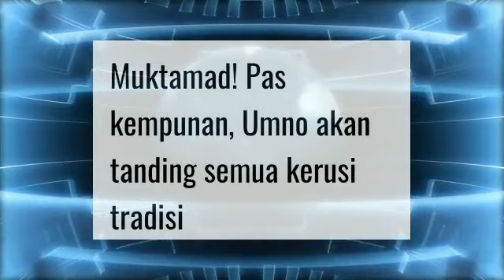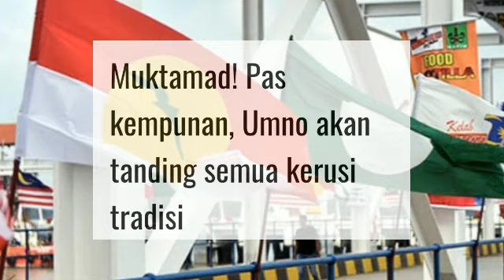AKHIRNYA UMNO DAN PAS MUKTAMAD PILIH HALUAN MASING²!!!